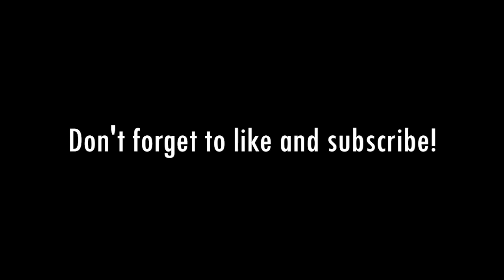Tales of a White House Usher: With Christopher Emery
Michael Steele speaks with Former White House Usher, Chris Emery, about working as an White House Usher for Presidents Ronald Reagan, George H. W. Bush and Bill Clinton, how the personalities of the White House changed under each president, the pressures of his role and how he got the job.